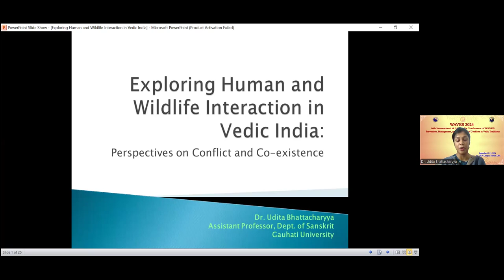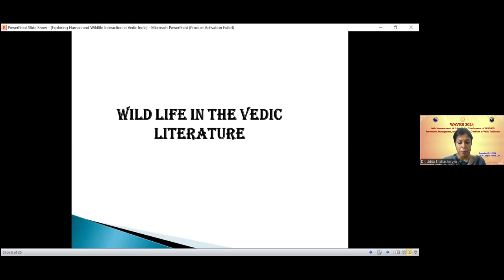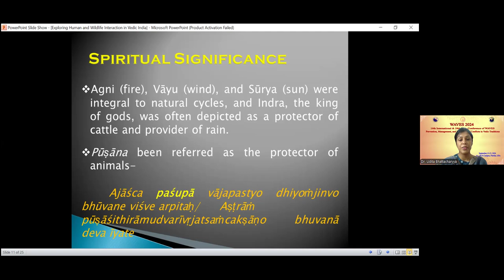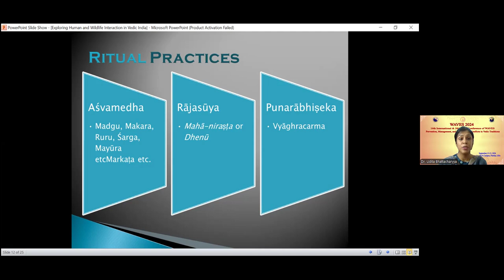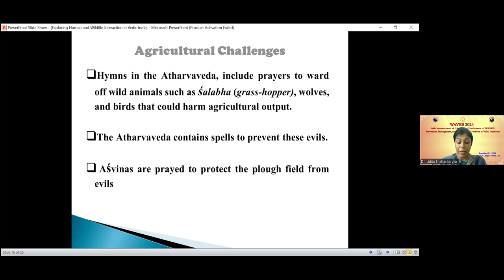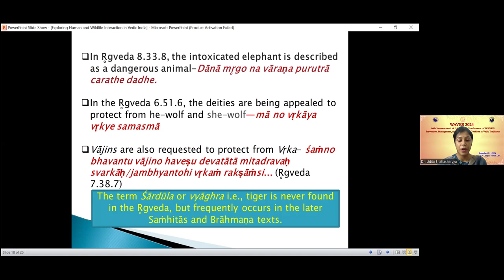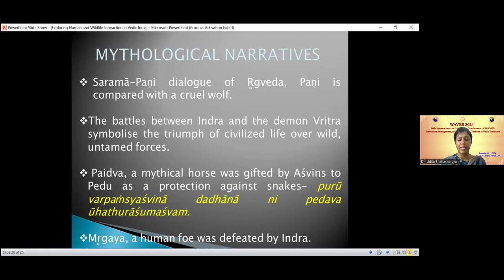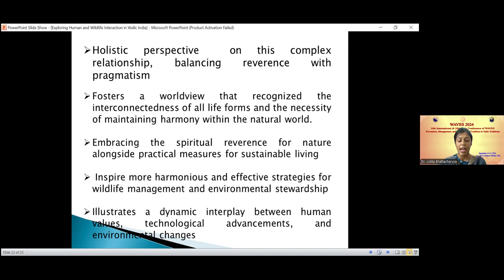Dr. Udita Bhattacharyya- Exploring Human and Wildlife Interaction in Vedic India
Human-wildlife interaction has been a fundamental aspect of societies throughout history, shaping cultural attitudes, ecological landscapes and conservation practices. In the context of Vedic India, the ancient texts, archaeological evidence and contemporary research offer a rich
tapestry of insights into the dynamic relationship between humans and wildlife. Vedic literature provides invaluable insights into the attitudes, beliefs and practices of ancient Indian societies regarding wildlife. While revered as manifestations of divinity in some texts, animals were also perceived as resources to be utilized for sustenance and ritualistic
purposes. This duality of perception laid the foundation for a complex interplay between humans and wildlife, characterized by both reverence and exploitation. This paper will delve into the intricate dynamics of human and wildlife interaction in Vedic India, shedding light on the nuanced balance between conflict and co-existence.